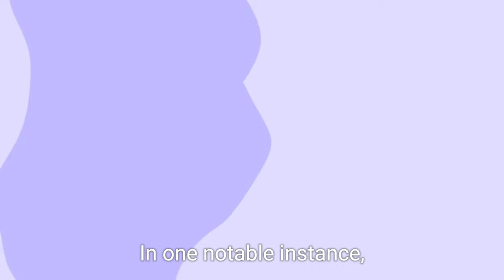Squid Game In real Life For $456,000 ? { MrBeast, SingKervens }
squid Game in real life for $456,000

The concept of Squid Game in real life for a large cash prize, like $456,000, has gained attention, particularly after the popularity of the Netflix series Squid Game. Real-life adaptations of the show’s competitive elements (minus the violence) have been organized for entertainment, often with hefty prizes.

For example, MrBeast, a well-known YouTuber, organized a Squid Game inspired event where participants competed in challenges that mirrored those in the show, without harm, with a similar grand prize of $456,000. These competitions are often filmed and presented as entertainment, blending elements of the original show’s intense games with safe and fun competition.